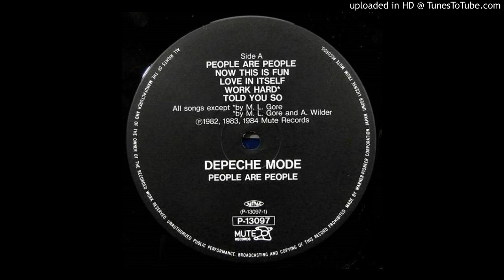Depeche Mode ‎– Work Hard [japanese edit '84]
Depeche Mode = デペッシュ・モード* ‎– エヴリシング・カウンツ = Everything Counts, Mute ‎– P-1799
Vinyl, 7", 45 RPM, Single, Promo ,Japan 1983